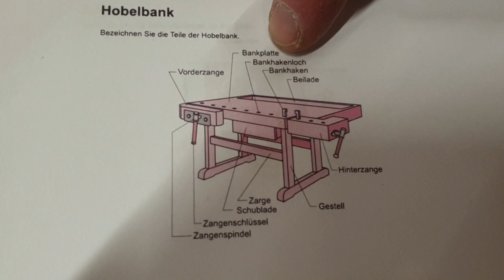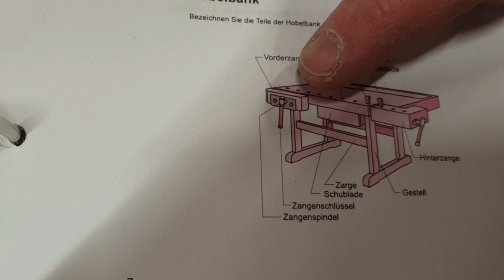Tatort Tischlerstube Die Hobelbank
Ob eine Deutsche oder eine Französische Hobelbank, beide sind um darauf zu arbeiten.